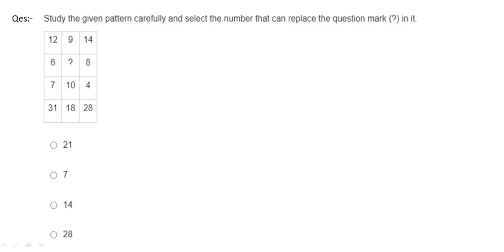Missing Number Reasoning/Up police constable reasoning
Reasoning questions
Reasoning practice set
reasoning tricks
UP police constable reasoning
Railway RPF constable reasoning
Reasoning questions SSC CHSL
Reasoning tricks and tips
Reasoning tutorials
Reasoning in Hindi
Reasoning tricky question
Number analogy
Missing term Reasoning Questions